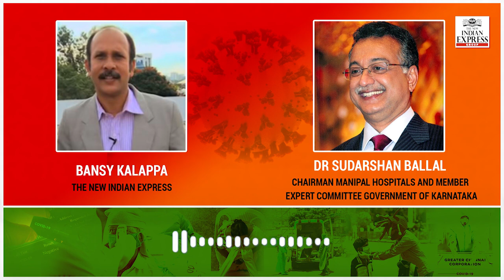Listen | We will win this battle against Corona: Dr Sudarshan Ballal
Dr. Sudarshan Ballal, Chairman of Manipal Hospitals and member of Expert Committee, Government of Karnataka tells TNIE that with the extension of lockdown people should continue maintaining social distancing norms and maintaining necessary precautions .